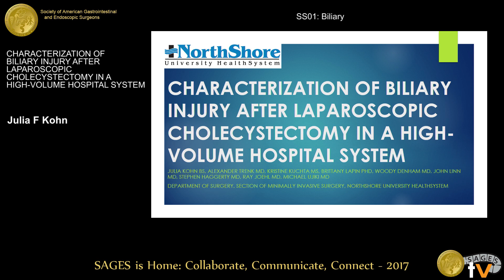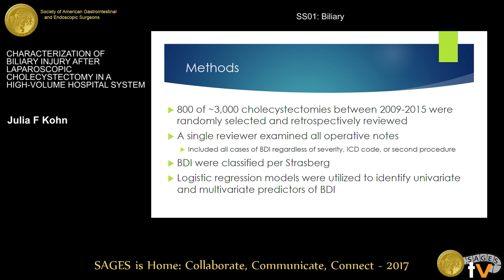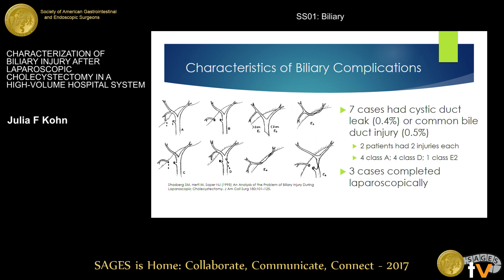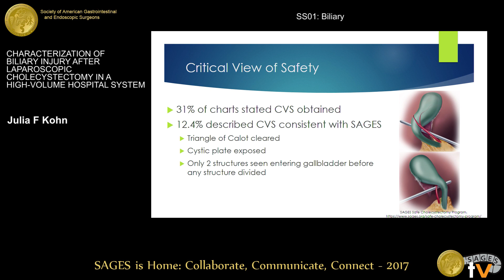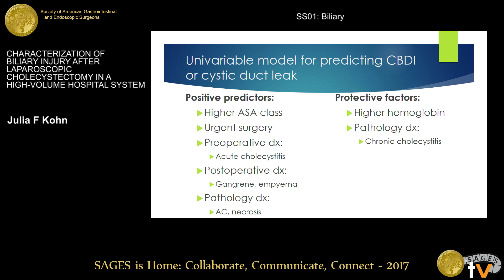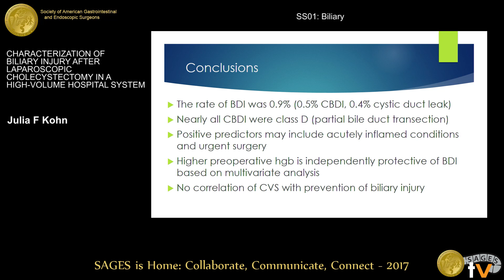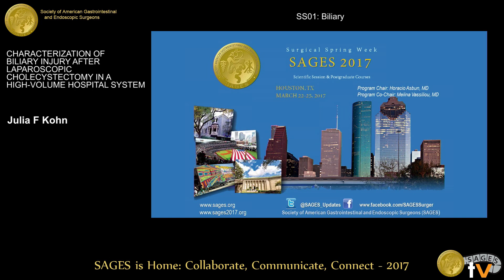Characterization of biliary injury after laparoscopic cholecystectomy in a high volume hospital syst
Presented by Julia F. Kohn MD at the Panel: SS01: Biliary during the SAGES 2017 Annual Meeting. March 22, 2017